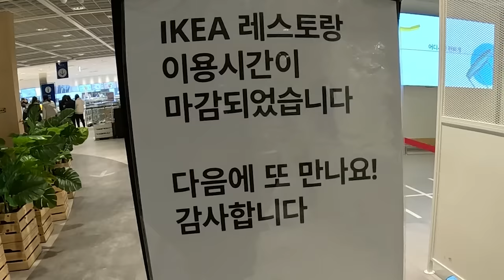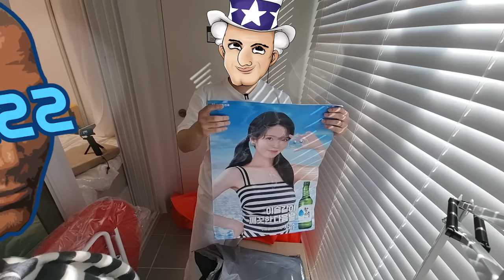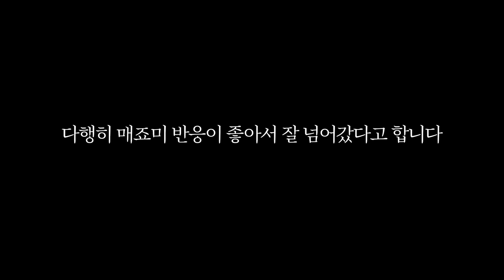아내 몰래 침실에 포차를 만들었다